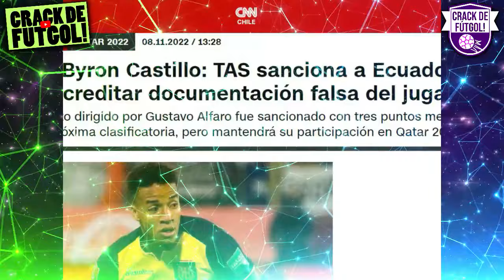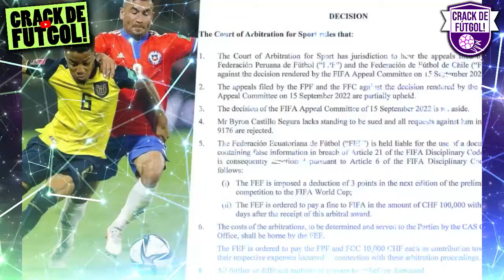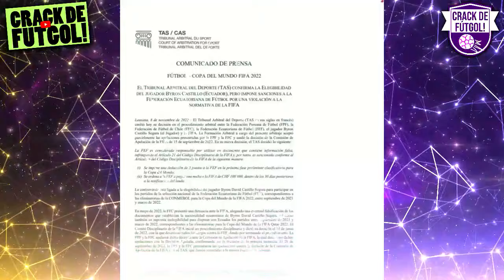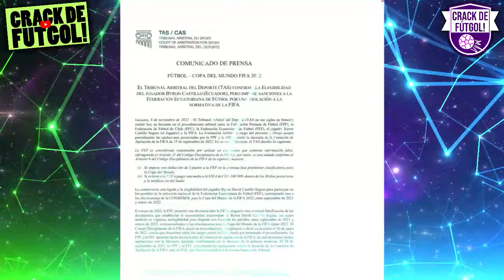¡SE CONFIRMA! EL TAS PIDE A LA SELECCION ECUATORIANA PAGAR INDENMIZACIÓN A PERÚ Y CHILE!